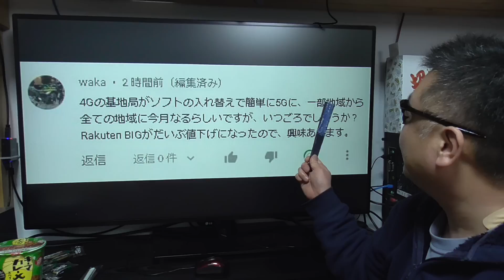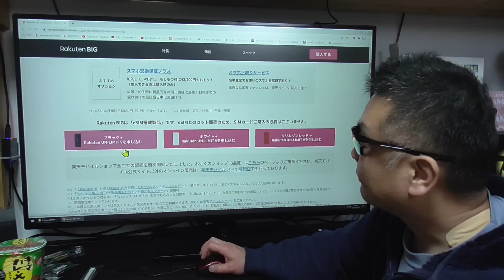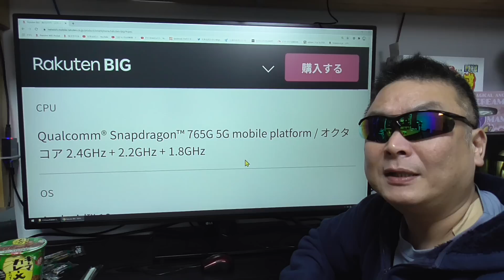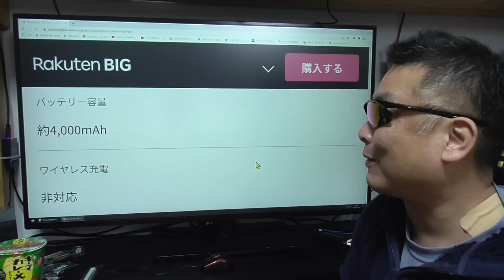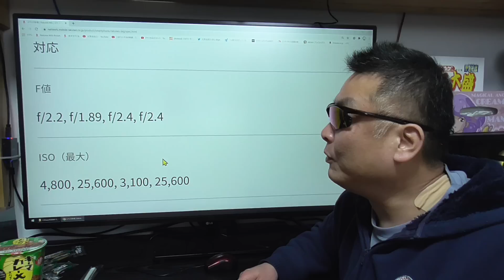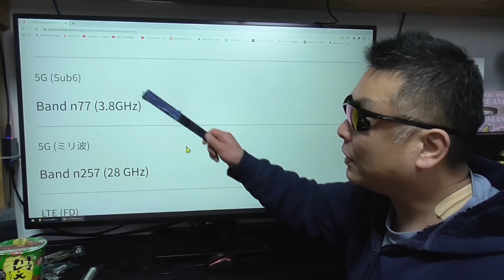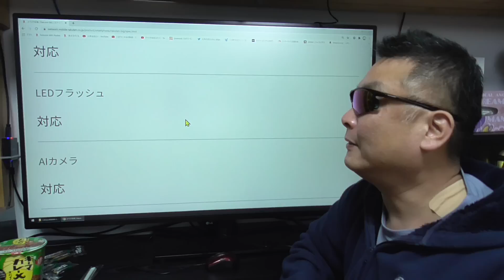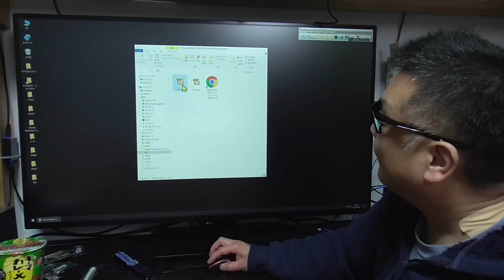楽天モバイル Rakuten BIG 5G対応端末だけど興味ありますか？ APN設定は概要蘭に記載あるので参考にどうぞ！